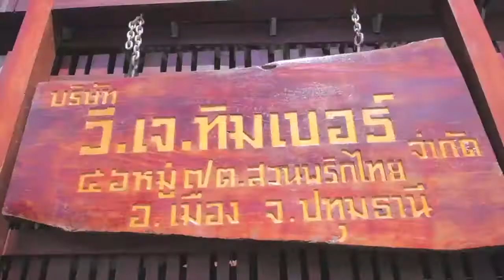K BANK : VJ TIMBER